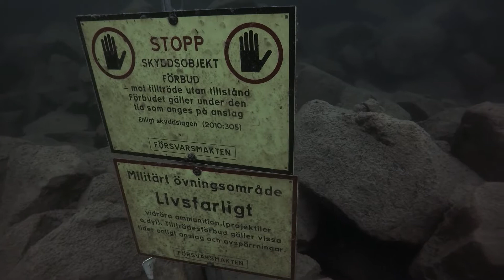ScubaDiving in Troll Lake, Tierp, Sweden August 2019 (Remember to vie in 1018)